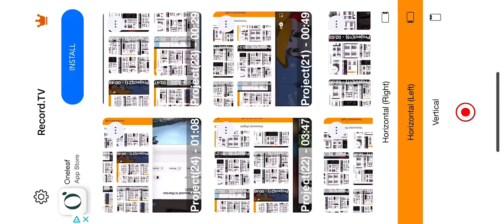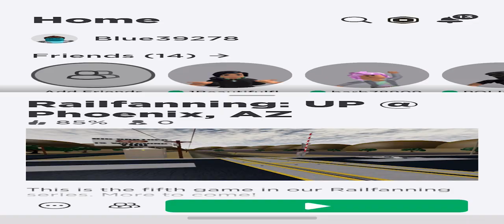Roblox railfanning ￼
Railfanning union pacific in Roblox. My name in Roblox is blue39278￼￼